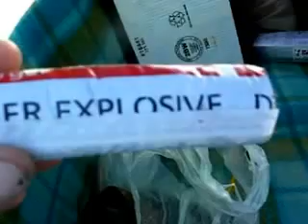Dynamite fishing ,Ashburton style.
plastic explosive with a waterproof wick,generally used for blowing up tree stumps, but a great way to fish...only one fish died in the making of this film and we had him for tea.